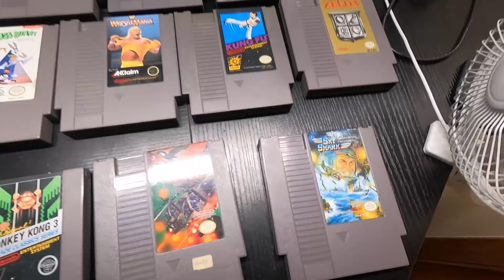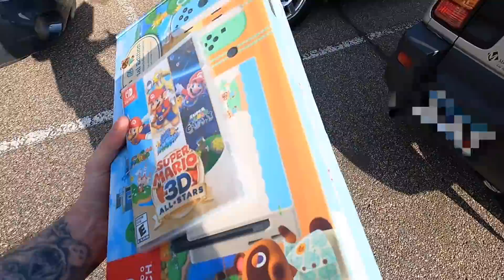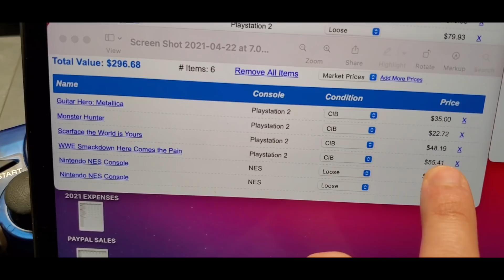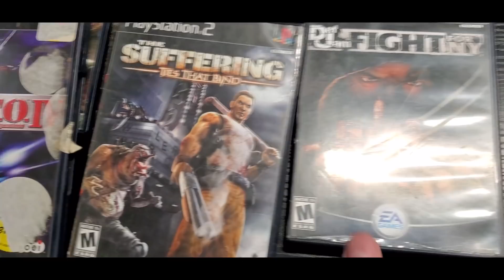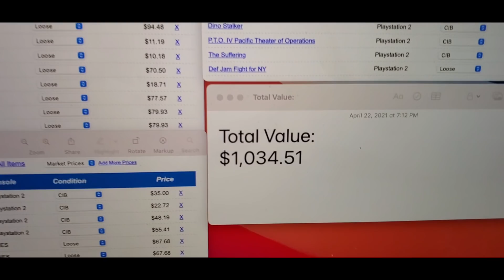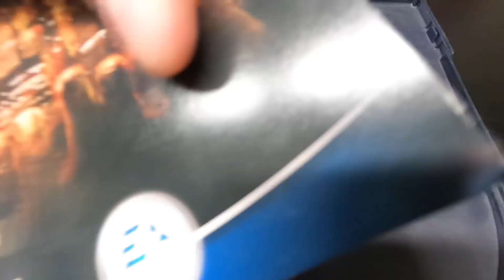THIS GAME SHOT UP IN VALUE!! / Live Video Game Hunting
Join me as I go video game hunting around South Minneapolis. Everything is Recorded on my GoPro Hero 9 Black and edited on my MacBook Pro with Final Cut Pro X.

CHASE AFTER THE RIGHT PRICE’S CHANNEL